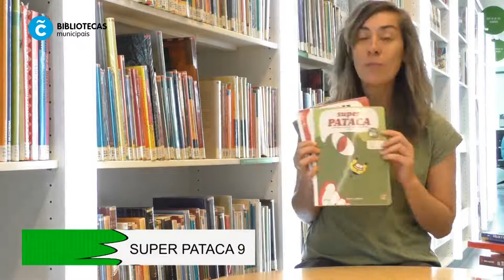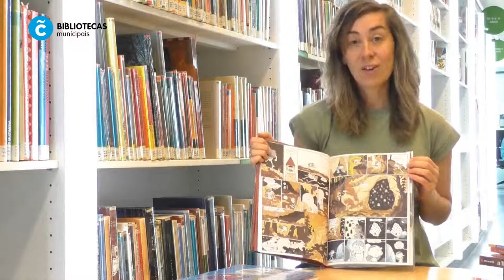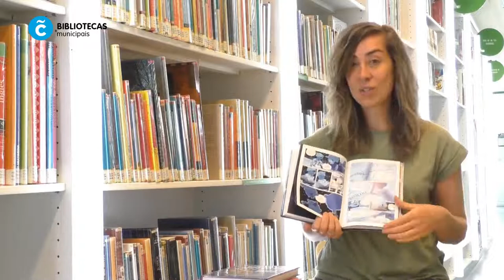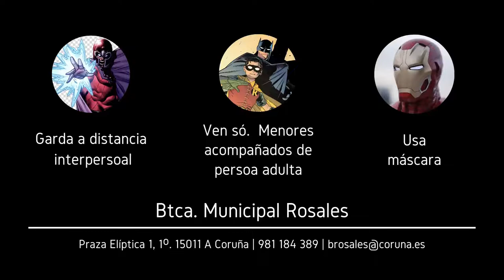Novidades do comic infantil na Btca. Municipal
Os últimos cómics adquiridos nas Btca. Municipal Rosales para nenos e nenas. Xuño de 2020